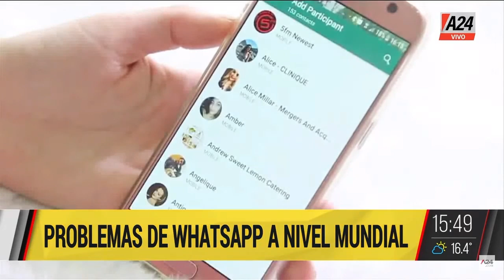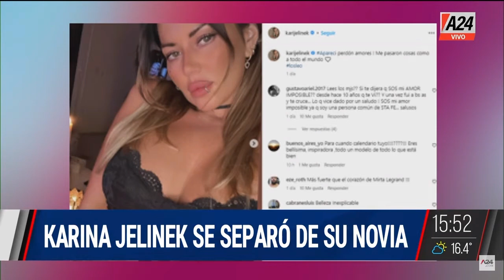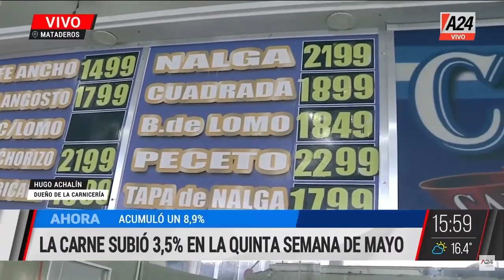Denunció a su compañero por acoso y él la mató QuéHayQueHacer /PROGAMA COMPLETO - 05/06/2023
🔴 Constitución: venta de droga, robos y violencia
🔴Denunció a su compañero por acoso y él la mató a balazos
🚨 FEMICIDIO de JULIETA RIERA: el asesino recibió CADENA PERPETUA pero se la ANULARON